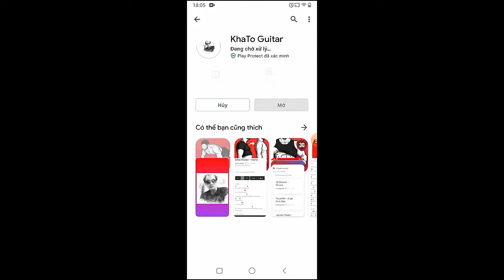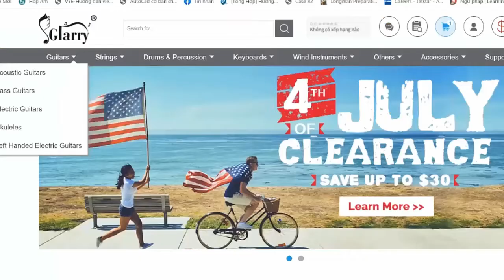Zach Bryan - Burn Burn Burn | Guitar Tutorial